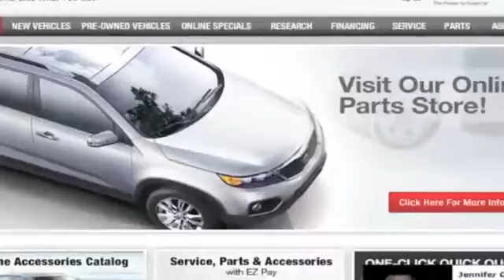Kia Oil Change Service - Long Beach, CA Kia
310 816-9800 Get the professional service you need when you come to Car Pros Kia. Convenient to both Carson, CA and Lakewood, CA, stop by for service on your Kia vehicle today. Car Pros Kia has the expertise you need whether you need fuel system cleaning or work done on your brakes. Car Pros Kia is located just minutes away for those in the Long Beach, CA or Torrance, CA area. 21243 S. Avalon Blvd. Carson, CA 90745. Check out our service specials and coupons by calling 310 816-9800 or by visiting us